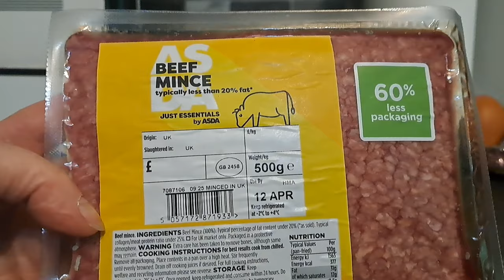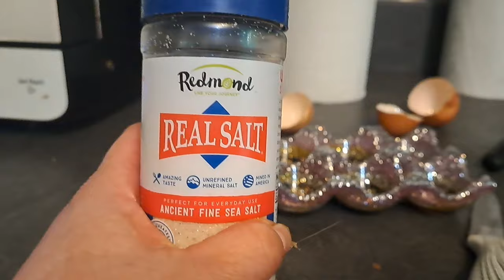A Bit Of A Rant & Another Cooking Fail 🙈 | DITL Vlog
In this vlog I have a rant about Mobile Phones Direct and I mess up my dinner!

afd72423

Etsy Shop-